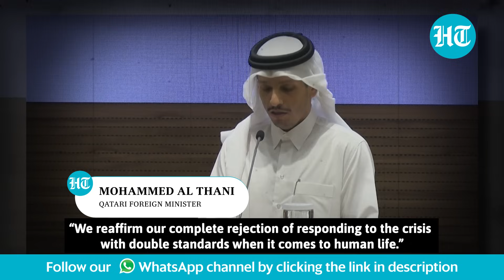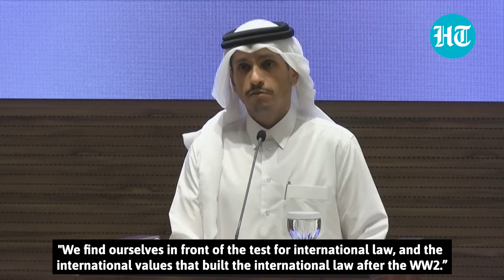Qatar Blasts Israel, West For Gaza 'Double Standards'; Turkey Warns Of Mid-East 'Turning Point'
Turkey and Qatar accused the international community of "double standards" over the ongoing Israel-Hamas conflict. The accusations come in reference to the reactions over the war in Gaza. Foreign Ministers of both nations launched a scathing attack on Western Governments. The comments come as the conflict between Israel and Gaza continues to escalate. Watch for more.